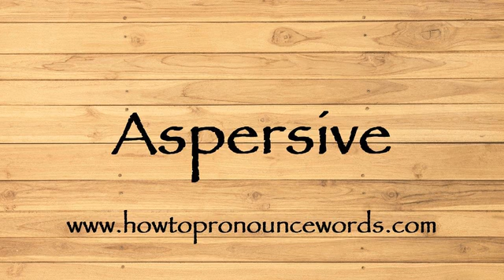How To Pronounce Aspersive ? How To say Aspersive New Video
To learn about "how to pronounce Aspersive in american english" topic , please

Our video is all about "how to say Aspersive in english" subject   but we   try to cover the   subjects:

-how to pronounce Aspersive in english

-how to pronounce Aspersive in british english

-how to pronounce Aspersive correctly

Take a deep breath and see the following video about how to pronounce Aspersive in english

how to pronounce Aspersive in american english is a WARM subject and I did my best to produce a YouTube video around this subject

That brings me to the end of the video, however if you desire more complimentary "how to pronounce Aspersive " pointers, visit our